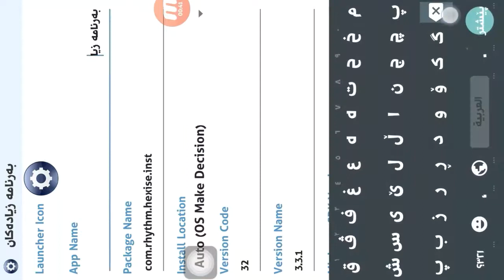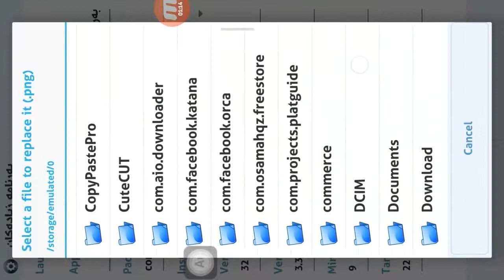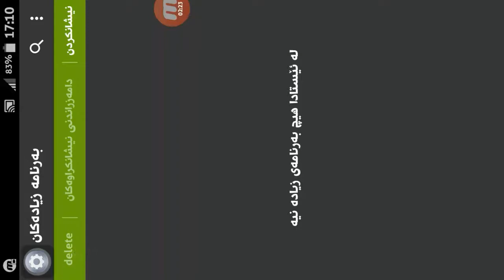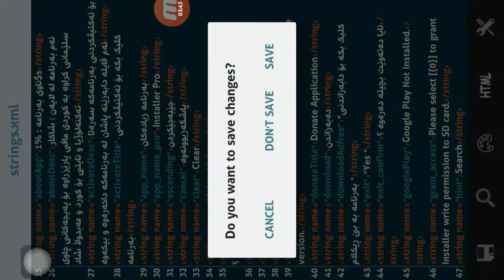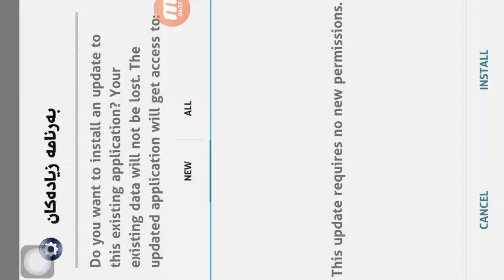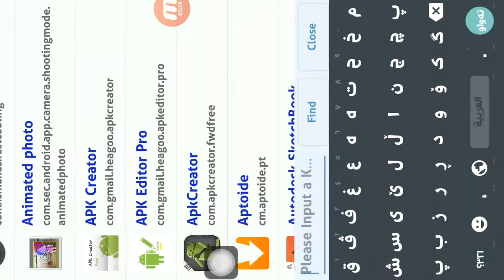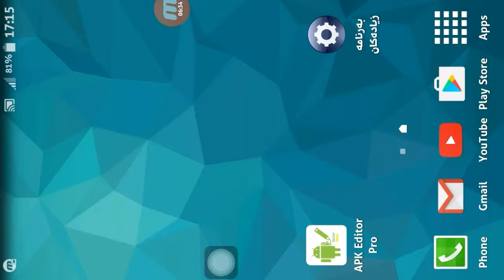بە کوردی کردنی بەرنامە بۆ ئەندرۆید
بەناوی خوای گەورە
لەم بابەتەدا باس لە بە کوردی کردنی بەرنامە دەکەین بەڕێگایەکی زۆر ئاسان هەر لەڕێگەی مۆبایلەکەتەوە واتە پێویستت بە کۆمپیتەر نابێت من بە ئاسانترین ڕێگا بۆم هێناون ئەویش لە ڕێگەی ئەپڵیکەیشنێکەوە دەکرێت فەرموو لینکی ئەپڵیکەیشنێکە 👇